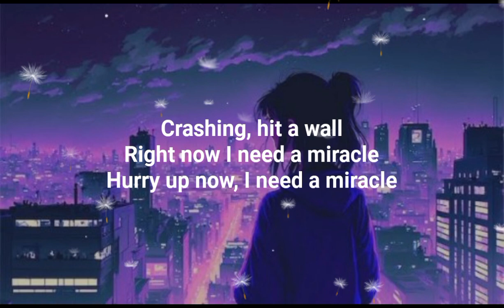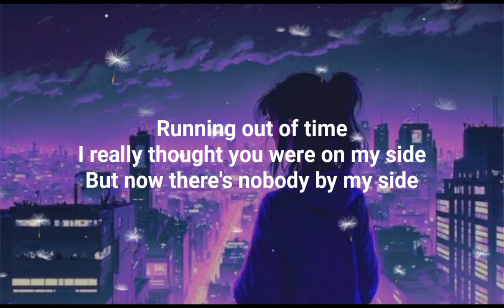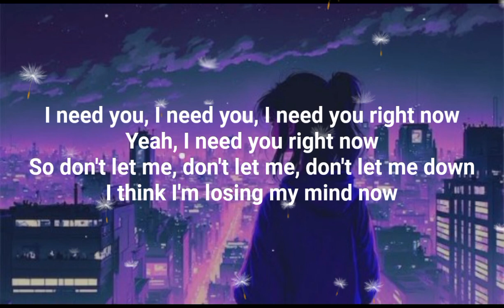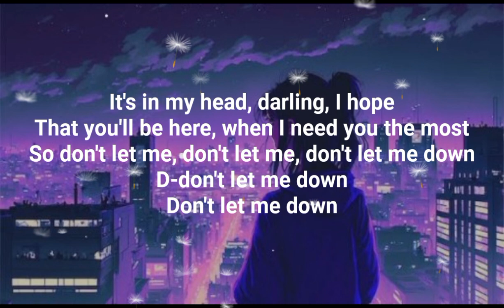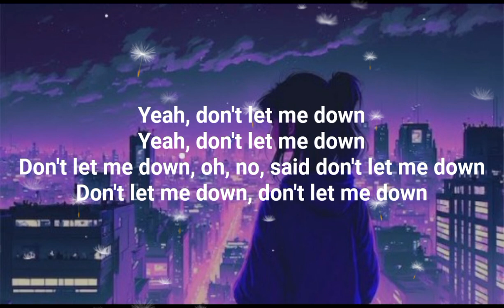Chainsmokers - Don't let me know (Ft. Daya) Lyrics